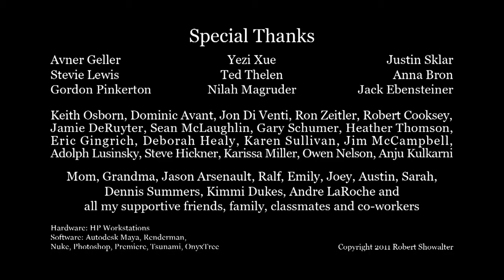Awesome Animation Video - Origins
Awesome Animation Video
A character made of scraps wonders though the woods until he comes across a sign that will help him discover where he belongs.
This was my senior thesis at Ringling College of Art + Design. I was responsible for everything you see. Music by Cody Cook (codycookmusic.com).